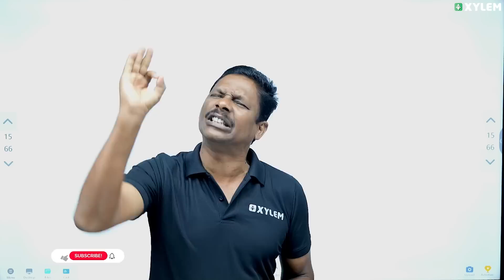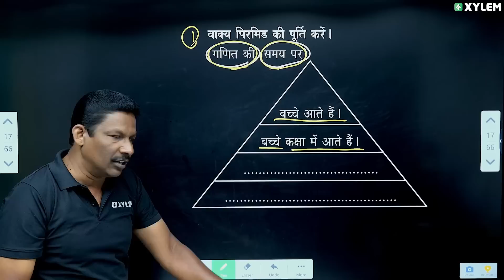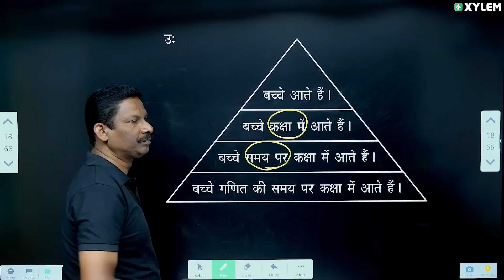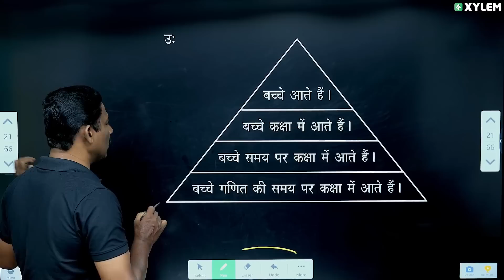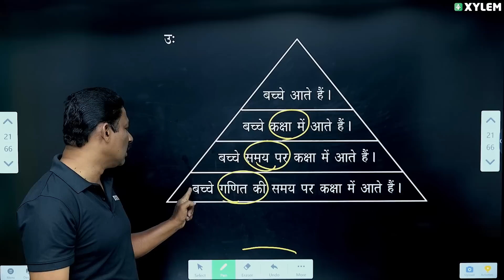SSLC Hindi - ഇത് അറിയില്ലെങ്കിൽ वाक्य पिरामिड പൊളിയും | Xylem SSLC